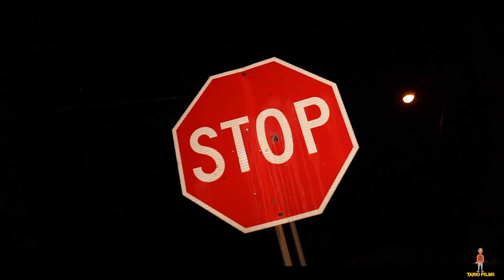Young Cash - In Case I Lose ( Shot by @TarioFilms )